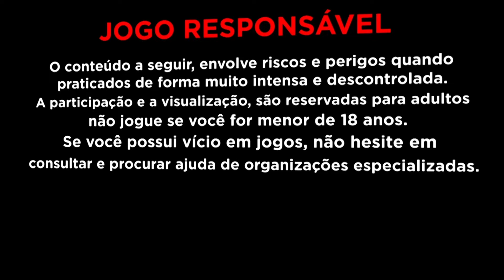ESTRATEGIA DO ANONIMO no COELHO SAGA Ep2